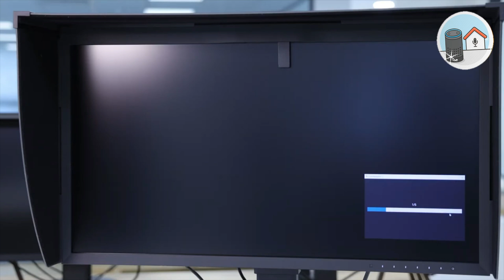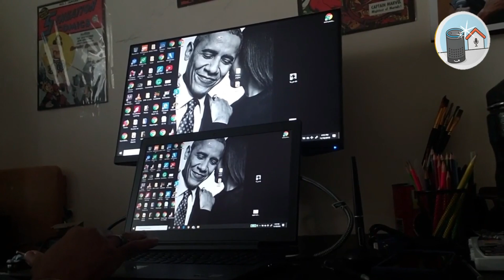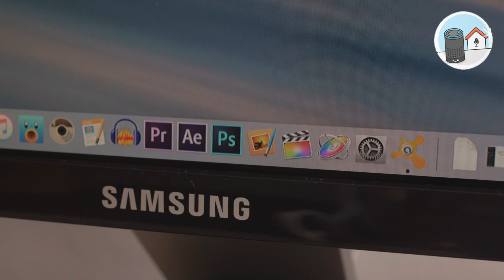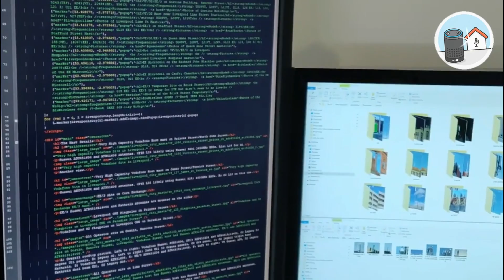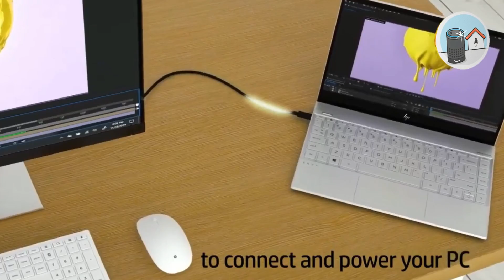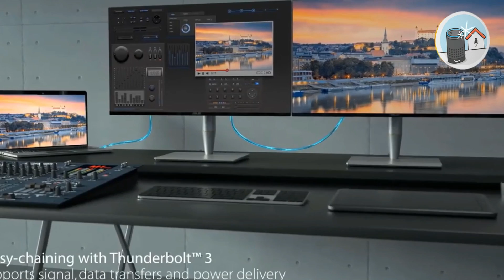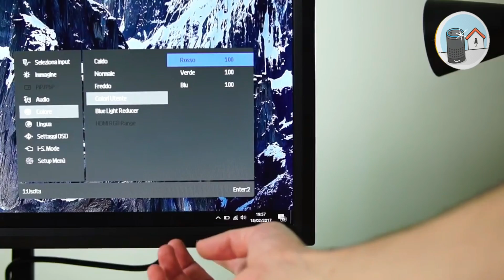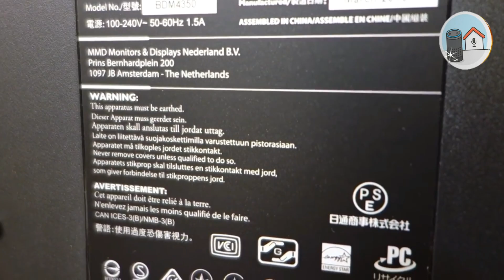✅ Top 7 Best Monitors For Designers | Best LED Monitors Ever | Living Speaker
Living Speaker Presents:
✅ Top 7 Best Monitors For Designers | Best LED Monitors Ever

✅ The Acer CB282K Monitor for Graphic Design is our choice for the finest monitor for graphic design after more than 17 hours of research. With its eye-catching 4K UHD (3840 x 2160) resolution, spacious 178° viewing angle, and superb ergonomics, including a complete 360° swivel for a comfortable seated position, it excels in all areas. To discover more about additional top monitors for graphic design that are now for sale, keep reading. Additionally, we have advice on how to choose the best computer displays for your requirements.
⭐: We use Amazon OneLink, which works for more than five countries.
Best HDMI Switcher for Gaming | Top 7 Best HDMI Switcher for Gaming
Product links: 👇👇👇

🔽7. 00:57 Acer CB282K
🔽6. 02:23 LG 27UD68-W
🔽5. 03:33 SAMSUNG U28E590D
🔽4. 04:39 BenQ PD3200U
🔽3. 05:49 Acer B246WL
🔽2. 07:01 Iiyama G-MASTER GB2888UHSU
🔽1. 08:21 Philips BDM4350UC

About Living Speaker:

Welcome To Living Speaker :)

✅ In the LivingSpeaker channel, we review Audio products. If you are an Audio lover and want to learn the best products in this market, you will love our channel!

✅ In this channel. You will find 7 Top Reviews of different Audio products and Review them honestly

➤ Living Speaker is a participant in the Amazon Services LLC Associates Program. I earn through amazon associates from qualifying purchases.

Our motto is to create Incredible videos to create an impact in your life :)